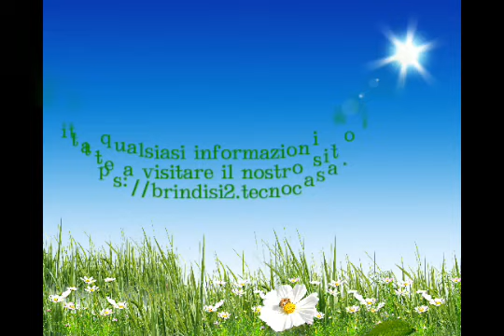IN VENDITA, LOCALI COMMERCIALI - € 54.600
Brindisi - Aldo Moro - Viale Risorgimento 20-22 Locale commerciale.

Un Parco commerciale all'aperto...

Proponiamo un locale commerciale con superficie di circa 47 mq e 2 vetrine fronte strada, esposizione su Viale Risorgimento. È un punto centrale per le attività che offrono servizi, nel cuore di un quartiere con tante altre attività commerciali nelle vicinanze. La distribuzione dei locali è armoniosa, il locale attualmente è libero e rappresenta un' opportunità per qualsiasi attività commerciale.

Da ripristinare.

Il locale è postato anche su Facebook , cerca ''Agenzia tecnocasa alto salento commenda brindisi '' e clicca MI PIACE .